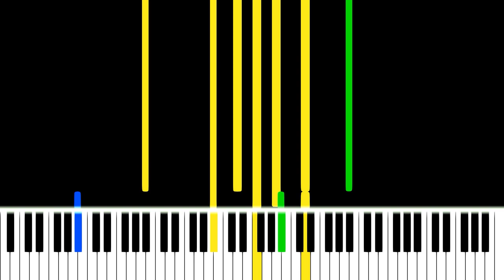SUPER IDOL DE XIAO RONG (熱愛105°C的你) PIANO VERSION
Song name: 熱愛105°C的你 (You Who Love 105°C)